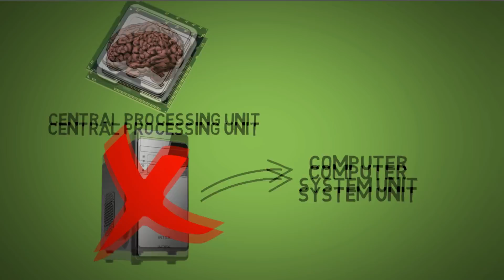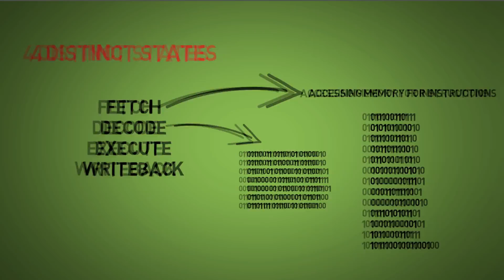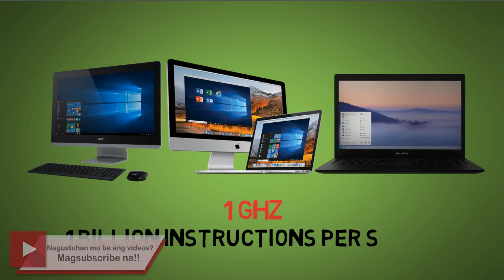Ano ang 4 states of processing ng mga CPU | BULALORD INSTANT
Wala pong shoutout dito.